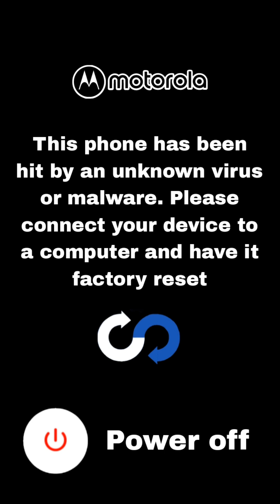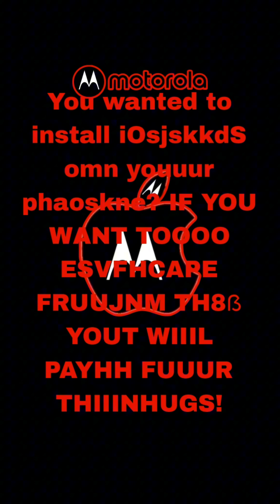MY MOTOROLA G30, APPLE VIRUS KILL SCREEN! (FAKE but you will like it :) )